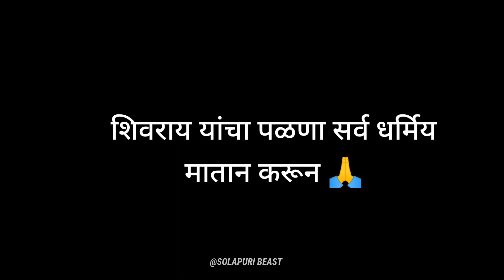Chatrpti shivaji maharaj jaynti 2023 🚩✨ | shivjaynti solapur | शिवराय यांचा पाळणा रात्री १२ वाजता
shivjaynti 2023

shivjaynti solapur

chatrapati shivaji maharaj yancha palna ratri 12 la.